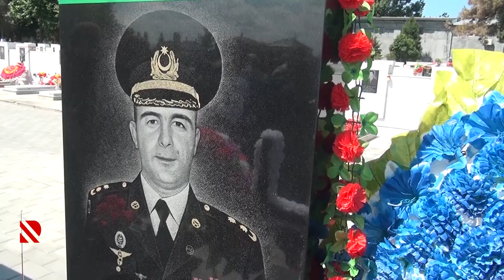Polkovnikin şəhadət yaşı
Şəhid Mehman Qəmbərovun 40 yaşı tamam olur